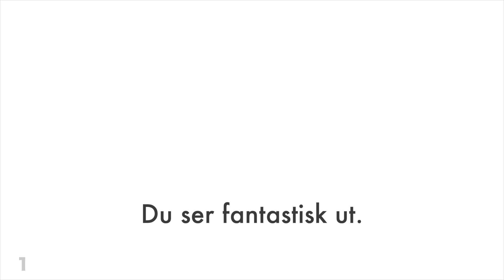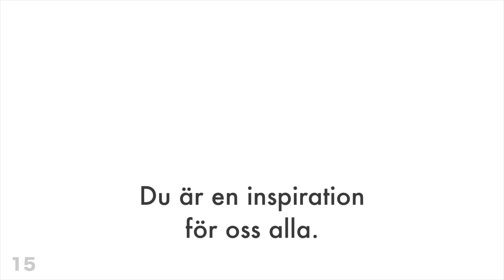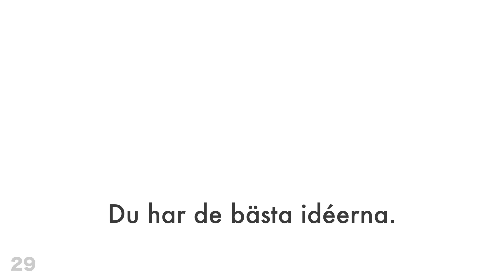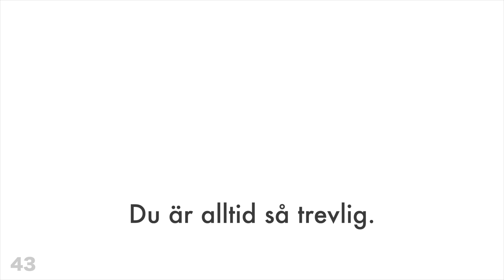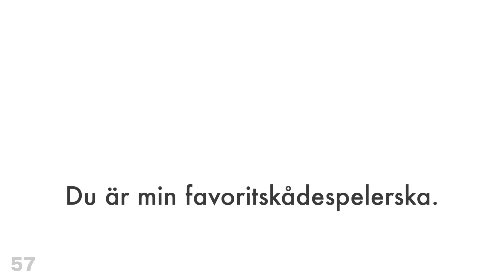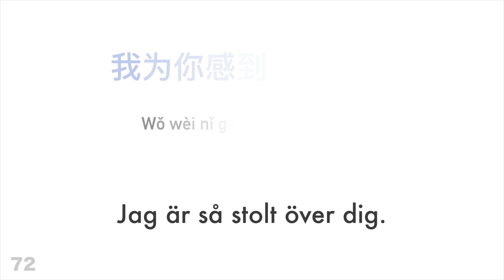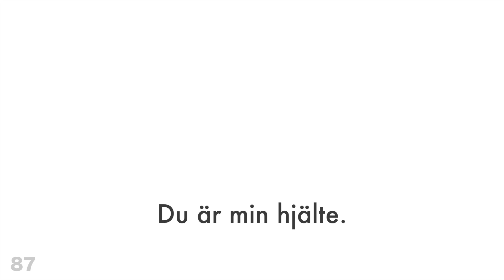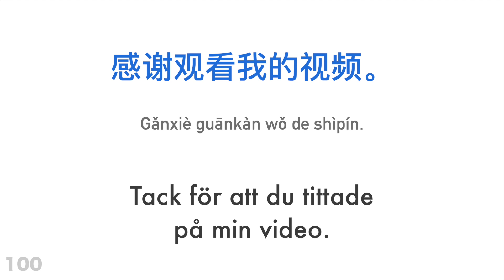100 positiva fraser + komplimanger - Kinesiska + Svenska - (modersmålstalare)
Vill du lära dig mer?